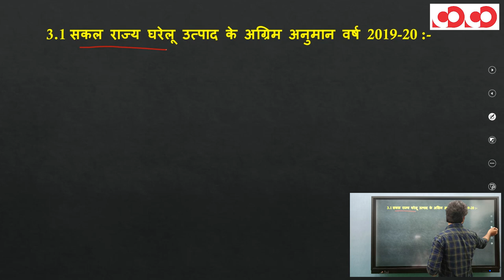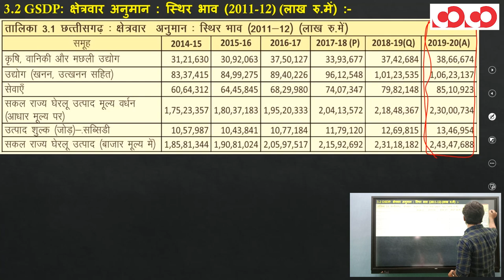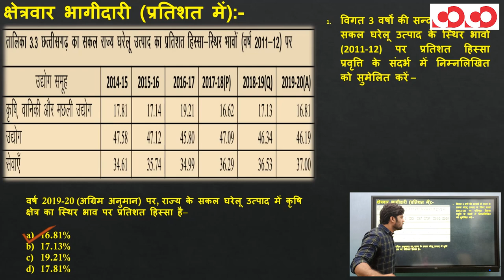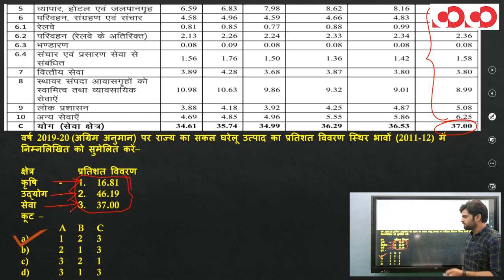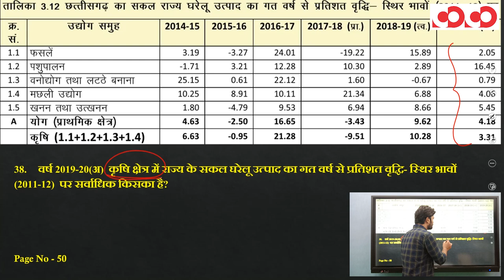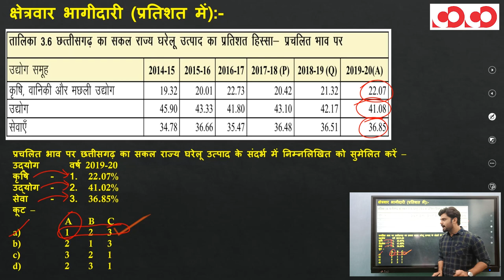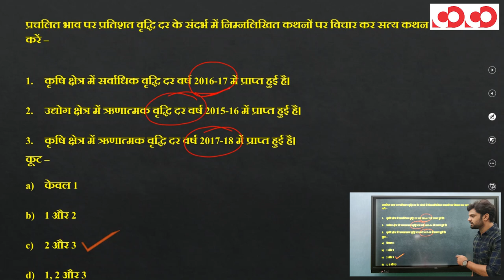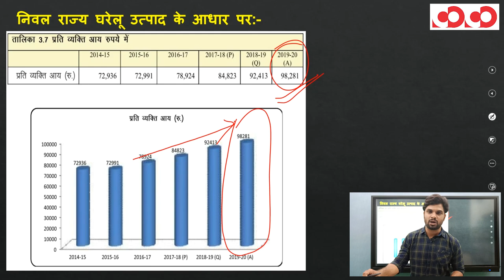छत्तीसगढ़ आर्थिक सर्वेक्षण 2019-20 || अध्याय - 3 || राज्यीय आय